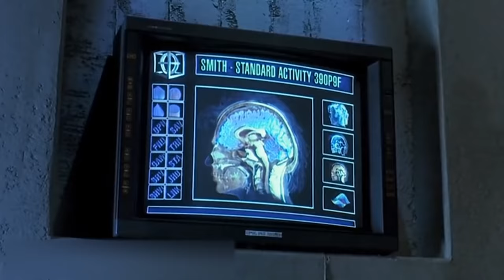Deshalb haben Schlangen Angst vor der Gottesanbeterin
Ihr habt sicherlich schon gemerkt, dass Übeltäter sowohl im Leben als auch in Filmen  meist ruhige und unauffällige Personen sind. In der Regel denkt man sich bei solchen Leuten, dass sie nichts Böses tun können. Doch das Aussehen kann täuschen und das betrifft übrigens nicht nur Menschen. In der Tierwelt gibt es auch Raubtiere, die eigentlich ziemlich kuschelig aussehen. Diese Tiere sind oft um ein Vielfaches kleiner als ihre Opfer, was sie jedoch nicht daran hindern ihre potenzielle Beute anzugreifen. Heute werden wir euch von solchen Tieren erzählen und anhand eines Beispiels beweisen, dass die Natur voller Überraschungen ist.